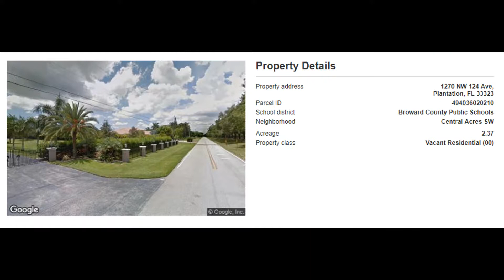1270 NW 124 Ave, Plantation, FL 33323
Property Type: Land
Year Built: 0
Construction: Unknown
Living Area: 0
Multi Unit Info:
Builders Dream 2.37 Acres in Plantation Acres. Build your Dream Home or Subdivide into 5 Lots Build 5 Estates 21,000 sq lots with 3500 sf living area homes with 21k lots each. Clean title, no liens.